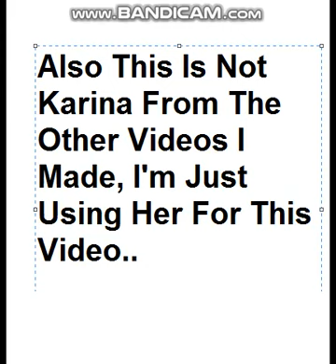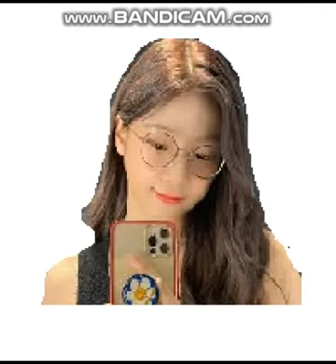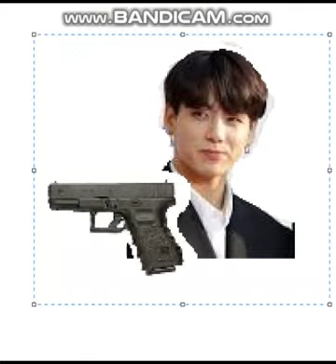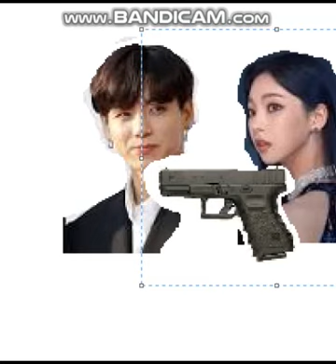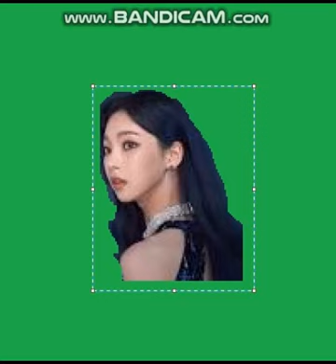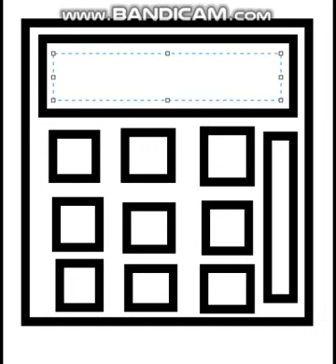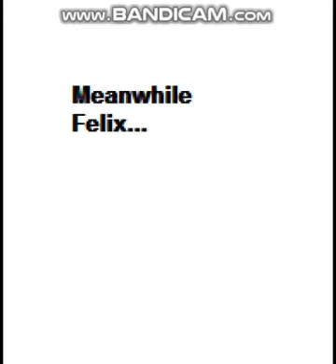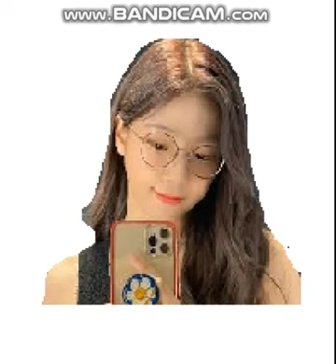Le Sserafim Halloween Christmas MOVIE. (PREMIERE)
Hello! Sub and like. YoominLove. Bye!♥
Hope You Like The Movie Or Video!♥
It's Very Long, So Grab Popcorn, Turn Up The Volume And Relax And Watch!